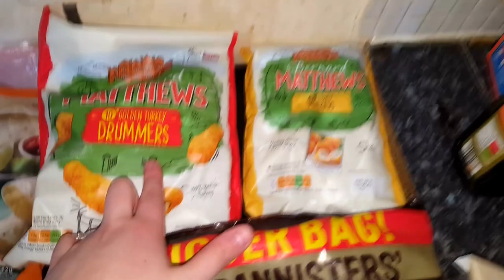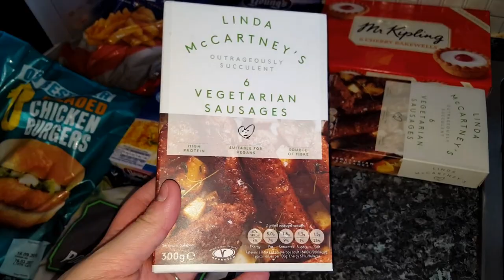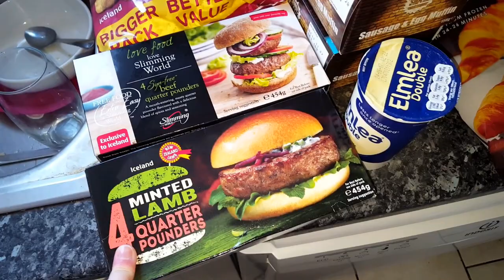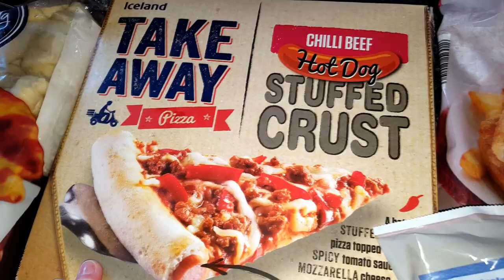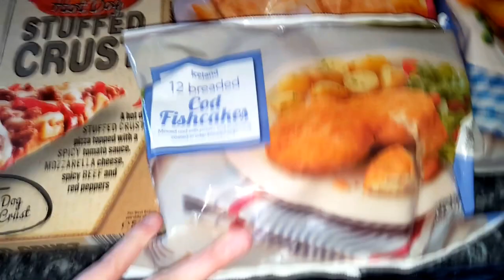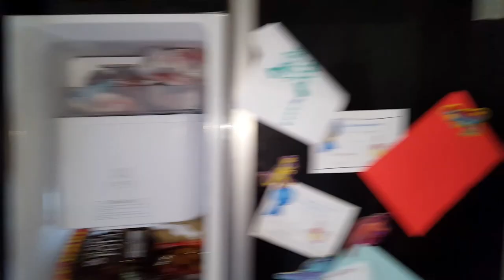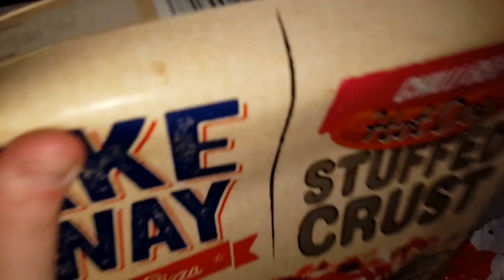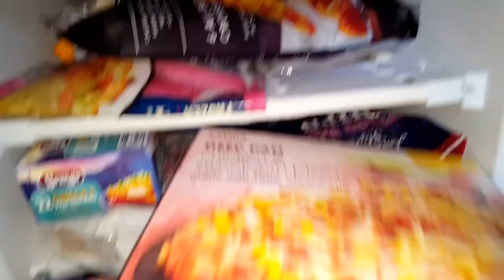MONTHLY ICELAND HAUL!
In this haul we spent way more then intended and it was an absolute mission to get it all in the freezer haha! It will last us so long though!

Hope you enjoy! x0x